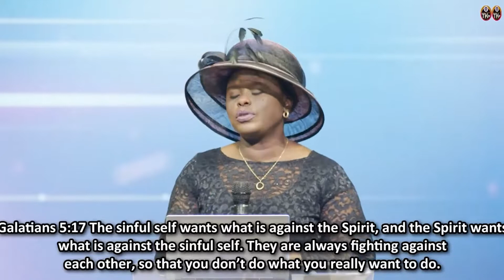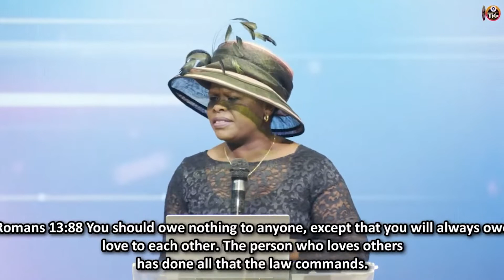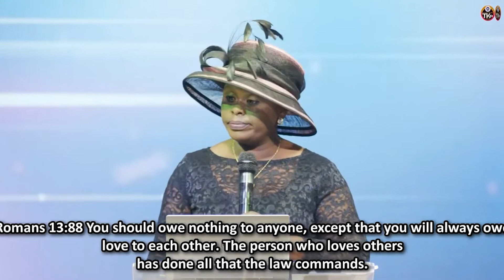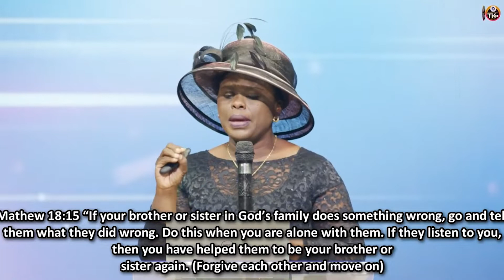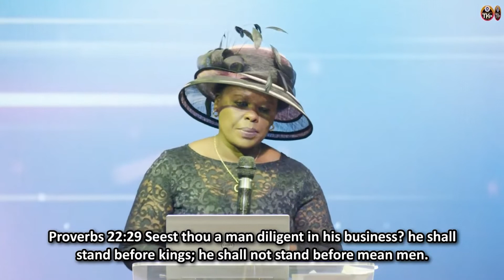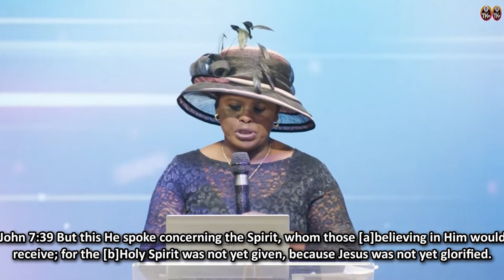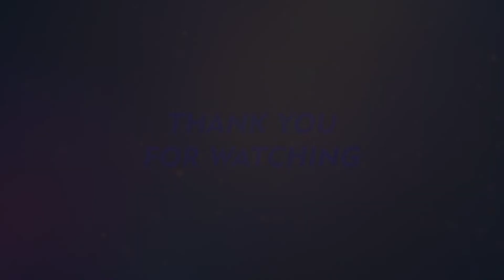Step Up | Pastor Sade Badru | RCCG TKP | Second Service | July 24th 2022